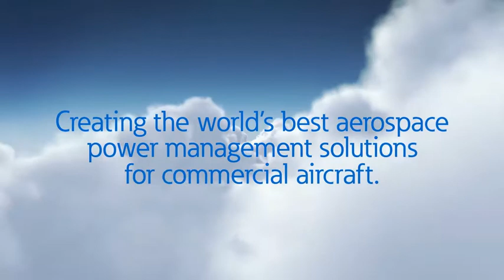Eaton's Aerospace Group Capabilities